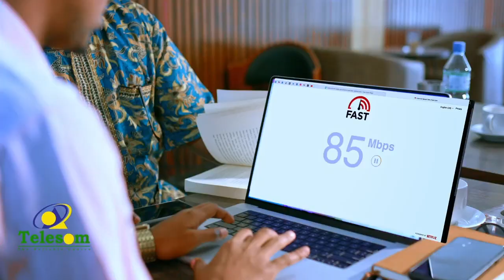DEG DEG- Askari fududeeyay dilka nin hooyadiis qabi jiray oo dil toogasho ah lagu xukumay